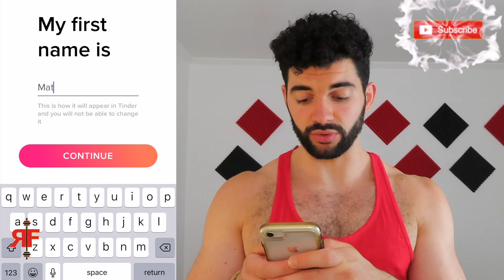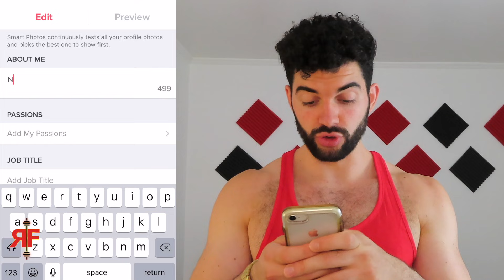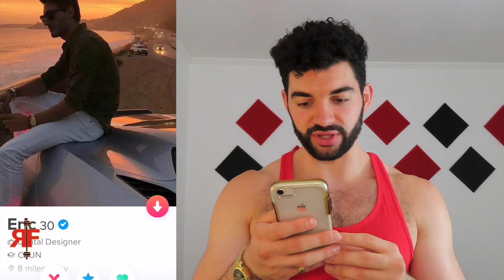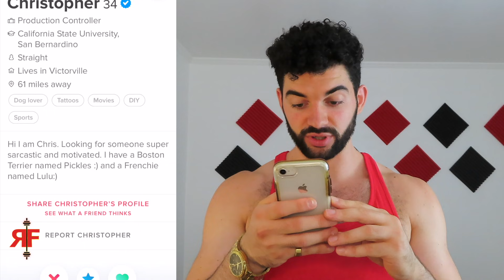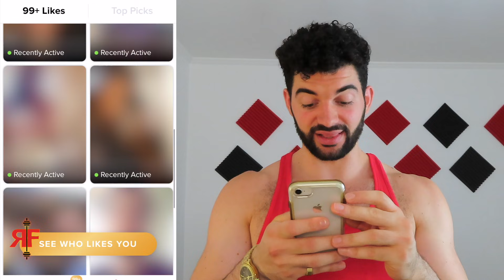I Pretended to Be a Woman on Tinder. It's Over.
—REVIVAL Fitness—

revival fitness tinder. here's how bad tinder is in 2021. tinder 2021. tinder 2022. tinder reactions. i catfished as a girl on tinder. pretending to be a girl on tinder. pretending to be a woman on tinder. i pretended to be a woman on tinder. it's over. catfish dating app. rf. mk angeletti. dating app catfish. what would you do. single young men. single young women. black pill. blackpill. red pill. red pill truth. black pill truth. looks theory. jbw. juggernaut law. juggernaut law black pill. juggernaut theory. waw. looks live. chad. reddit. reddit cringe. tinder cringe. hypergamy. women have unlimited options. fresh and fit. mgtow. tik tok truths. dating coach. the rational male. lfa. 21 studios. aba and preach. austin dunham vlogs. ams. stephiscold. red pill avengers. kevin samuels. coach greg adams. free agent lifestyle. alexander grace. dan bacon. todd v dating. the single guy. playing with fire tinder. wheat waffles. face and lms. tails. tinder social experiment. catfish girl on tinder. catfished on tinder. tinder horror stories. no matches on tinder.  how to get more tinder matches. is tinder gold worth it. is tinder premium worth it. tinder is broken. bumble. bumble experiment. plenty of fish. best dating apps. dating is dead. dating apps are keeping you single. polyamory. polygamy. marriages rates. marriages rates falling. birth rates falling. why don't i get any matches on tinder. tinder as a man. tinder as a woman. the worst dating app yet? hinge cringe. let's meet the lovely ladies of bumble in la. how not to meet girls at the gym (6 tips). all young men need to watch this video. the sigma male is astrology for men. revival fitness sigma male.